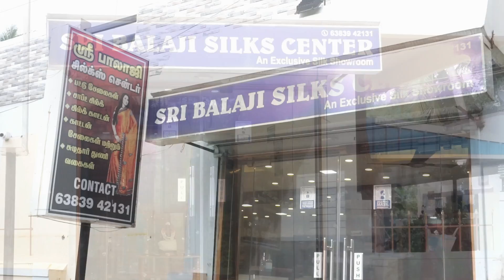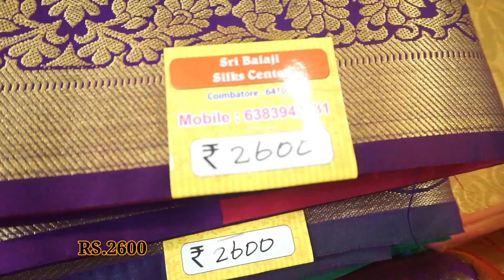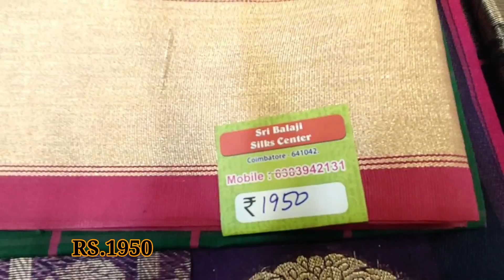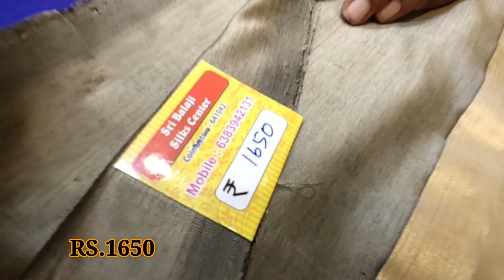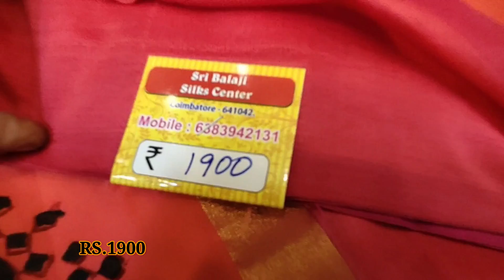கோவையை கலக்கும் Kanchipuram Pattu Sarees|Gifting Sarees முதல் Weddig Sarees வரை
Shop Details
Shri Balaji Silks Center
X-46,Kamarajar Salai,
Kovaipudur
Coimbatore-641042
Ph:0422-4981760